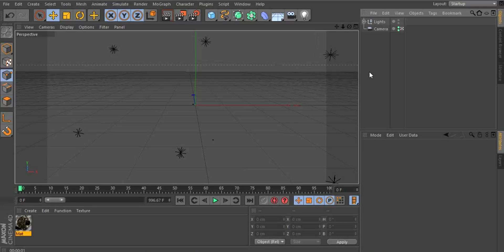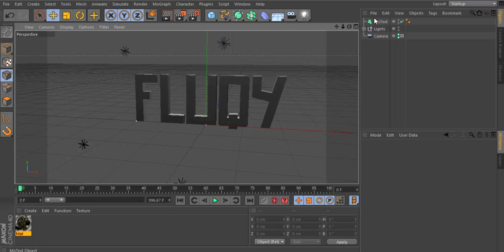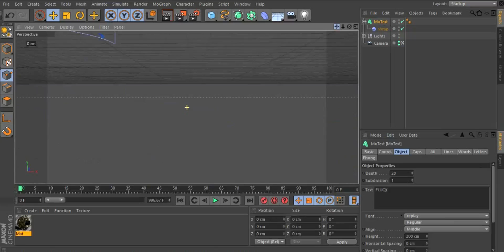How to bend text in Cinema 4D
How to bend motext in Cinema 4d with warp